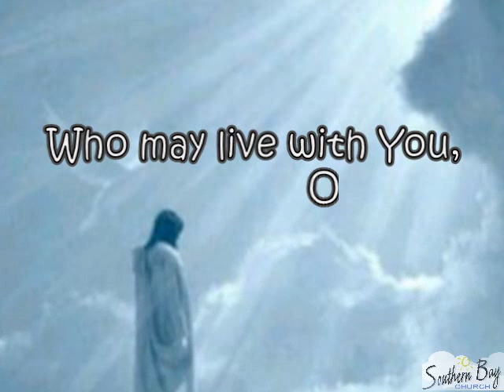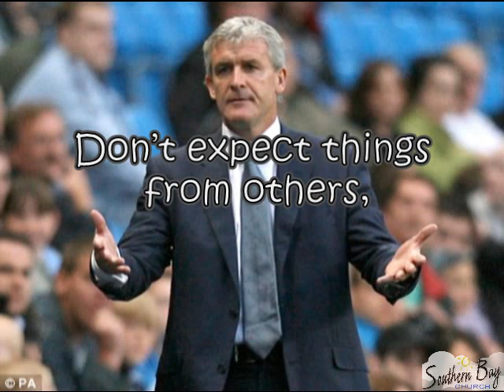Psalm 15 'What God Requires'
My latest Psalm poem video is Psalm 15 set to "In the Lord Alone" by the Mirantha Singers. All Glory to God! Amen. Without Him I can do nothing